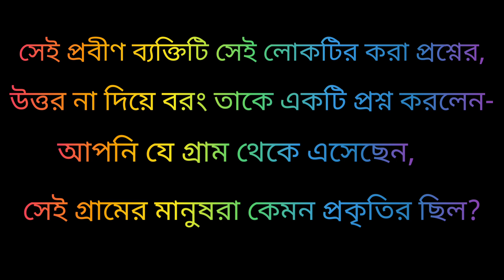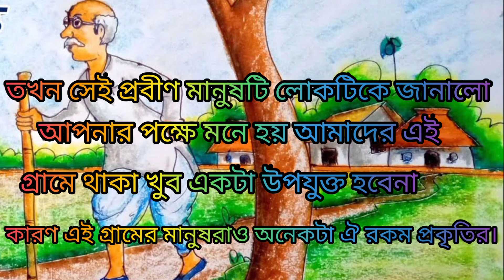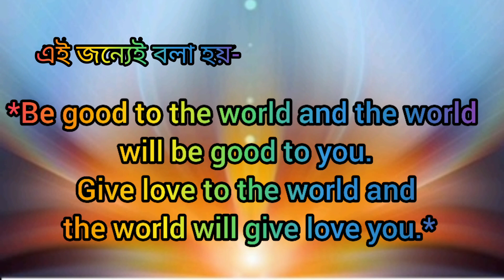তুমি যেমন, তোমার চারপাশের পরিবেশ ও তেমন হবে।